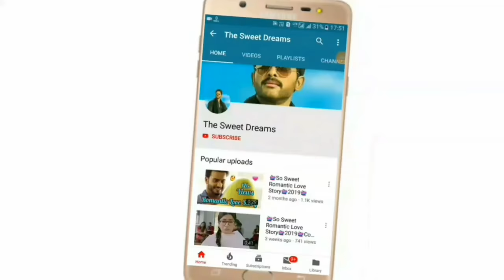💖 New Love Whatsapp Status Video 2019 💖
✔⚫The Sweet Dreams Presented :) 30 Second New Whatsapp Status Video of Tera Fitoor (Tips-Official)

▶Status :) 💖New Love Whatsapp Status Video 2019 💖

⚫WhatsappStatusVideo:) RomanticWhatsappStatus Video, Cute Whatsapp Status Video, HeartTouching Whatsapp Status Video, HeartBroken Whatsapp Status Video, Emotional Whatsapp Status Video, Sad Sa

Keep Supporting 💪
Keep Sharing ⤴
Keep Loving ❤